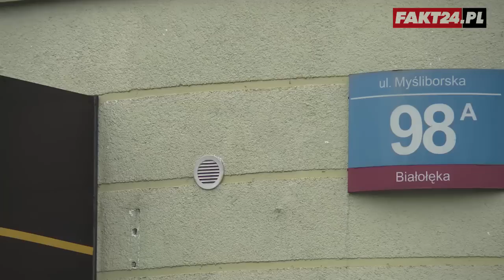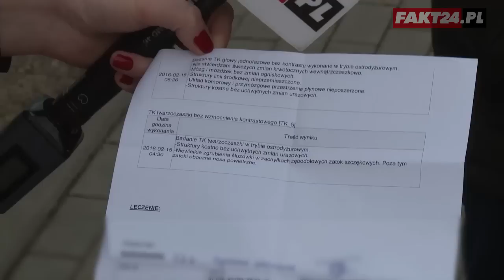Warszawiak brutalnie pobity przez straż miejską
"Zostałem godzinę temu brutalnie pobity i okradziony przez straż miejską w Warszawie. Wybity ząb, bark, nie widzę na jedno oko, grozili śmiercią, wywieźli do lasu" - informację o takiej treści w nocy z niedzieli na poniedziałek opublikował na Facebooku pan Paweł. Wszystko wydarzyło się na Tarchominie. Dziś pobity przez straż miejską opowiada nam o całym zajściu.